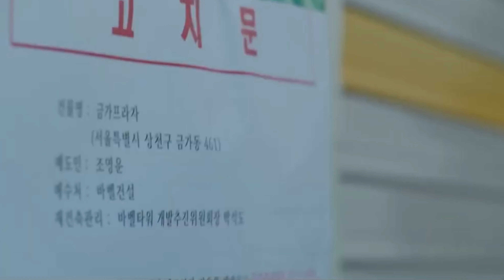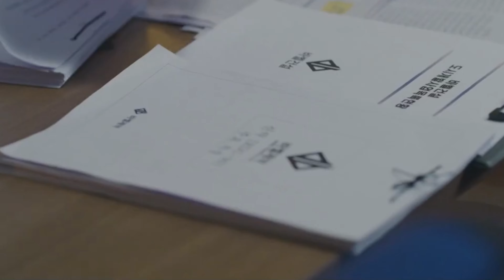Vincenzo Main Teaser | Song Joong Ki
Genre: Comedy, Romance, Crime, Drama
Release date: Feb 20, 2021
Runtime: Sat&Sun 21:00
Episodes: 20